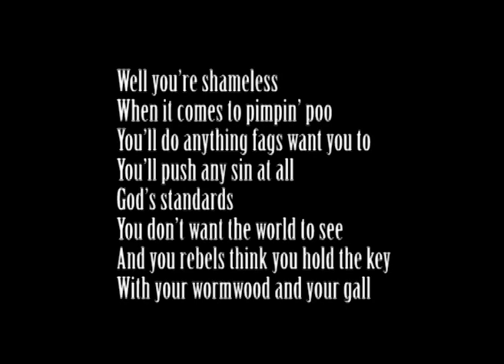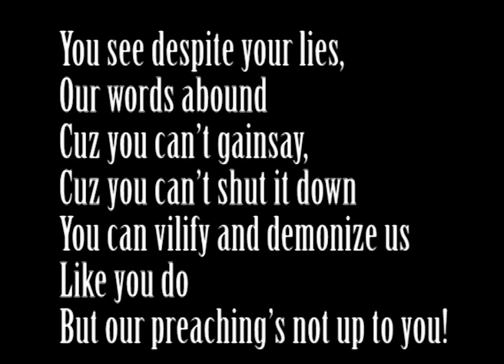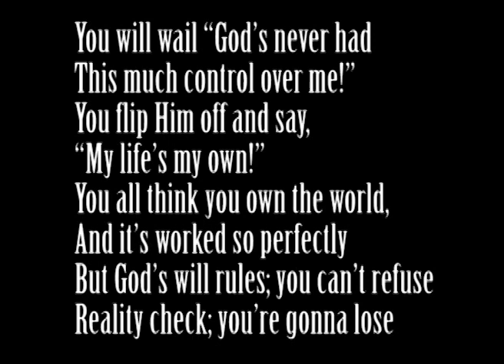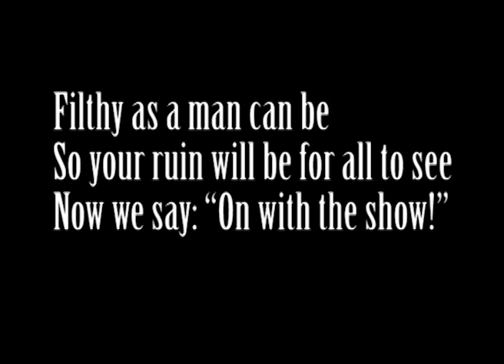Westboro Baptists' Shameless Lyrics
Westboro Baptist Cult parodied Garth Brooks (or Billy Joel, which ever way you wanna look at it) "Shameless."  These are their despicable lyrics.